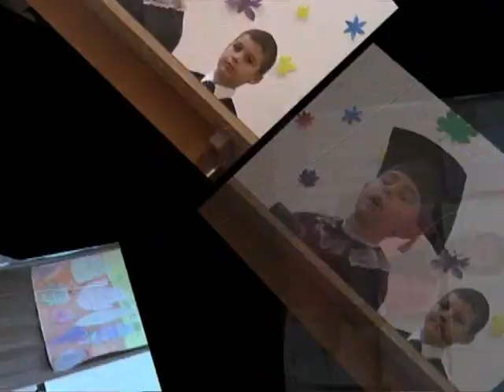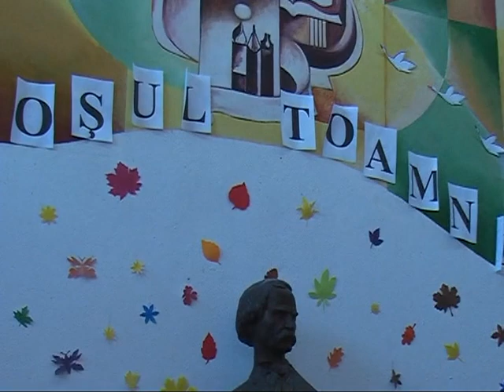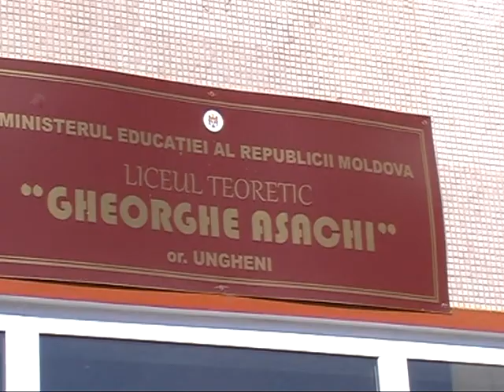Festivitate la liceul G. Asachi or. Ungheni (LME VideoStudio)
Cosul toamnei, festivitate la liceul gheorghe asachi ungheni, clasa a 3.
@produced by LME Videostudio.